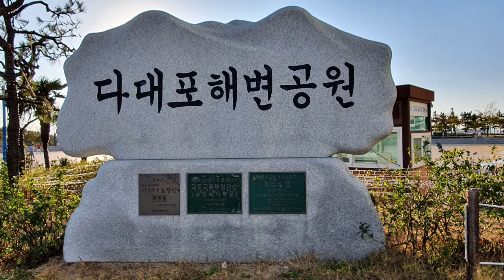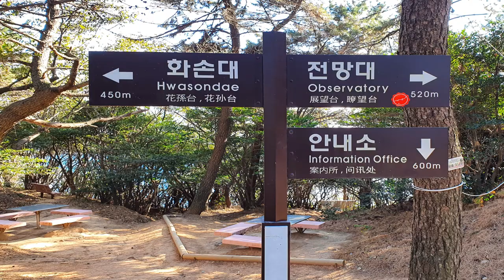다대포해변공원, 몰운대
부산에 있는 다대포해변공원과 몰운대를 걸어본 여행기입니다.(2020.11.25)